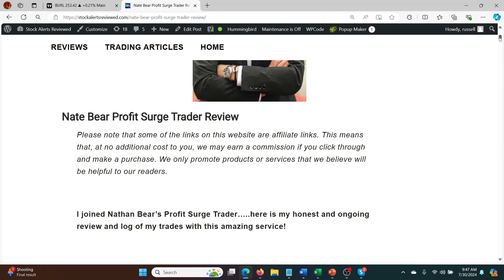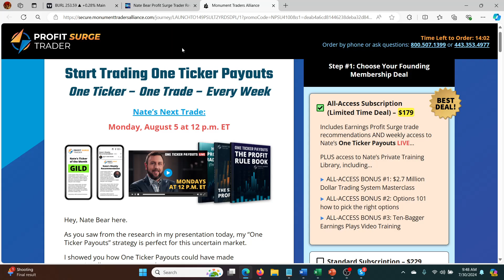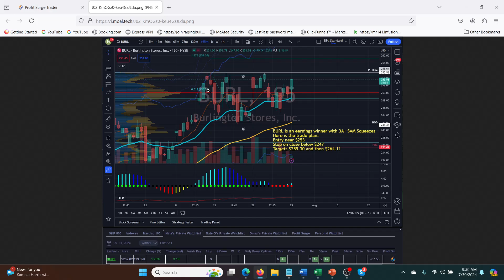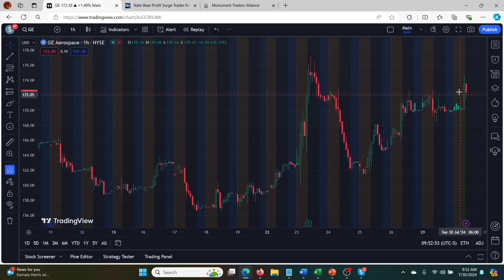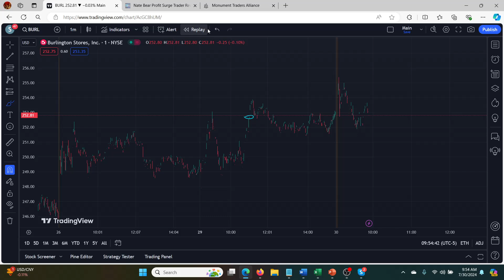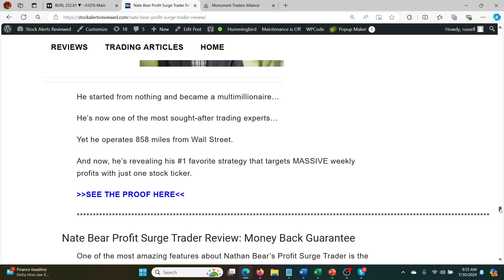Nate Bear Profit Surge Trader Review (updates)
Nate Bear Profit Surge Trader Review Learn How to Win 90% of Your Trades (free)